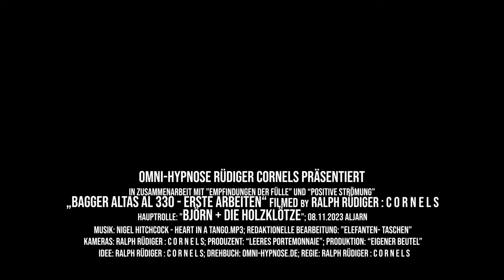ATLAS AL 330 Bj. 1968 - Erste Holz Arbeiten im Herbstwald am 08.11.2023 (Teil 3/3)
Willkommen zu unserem Kurzfilm über einen Oldtimer-Bagger ATLAS AL 330 mit dem Baujahr 1968. Dieser Bagger ist ein Anhängerlader und Einachsanhänger und dadurch eine in sich verbundene Geräteeinheit. Hier ist das entscheidende Merkmal die Tieflöffel-Einrichtung.

Dabei wurde einer dringenden Forderung der Praxis Anfang der 1960er Jahre nachgekommen, denn die Einrichtung zum Tieflöffelbetrieb mit einer Grabtiefe von maximal 135 cm, rundet die breite Skala der Einsatzmöglichkeiten ab. Durch die Vielzahl der Greifwerkzeuge wurden alles noch wesentlich erweitert.

Björn hat den ATLAS AL 330 in den Herbstwald gefahren und dort hat er Holzscheite mit dem Ein- Achs- Bagger auf einen anderen Anhänger geladen. Das waren erste Arbeiten, die wichtig sind, um den Bagger kennenzulernen.
Setzt euch gemütlich zurecht, holt euch eine wunderbare Tasse Tee und genießt den Film.
Ich wünsche euch viel Spaß und ertragreiche Blicke.

Die Aufnahmen sind in 4k, also 3840x2160px. Dieses Video ist "private Multimedia".

Die Musik habe ich von Nigel Hitchcock und seiner CD "Hitchgnosis". Der Name ist:
Nigel Hitchcock - Heart In a Tango.mp3

Darin berichte ich über die Hypnose, mit der ich meine Hilfe anbiete und ihre imposante Kraft,  die mich begeistert und fasziniert.